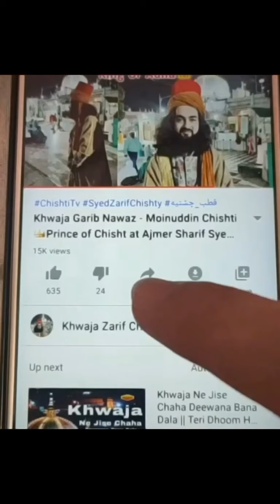English, dua change your life, dua to open doors of success, blessings, Avatar Zarif Baba, Syed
dua open the door of blessings

ज़रीफ बाबा , Avatar ZARIF BABA,
🌹Sufi Saint, Zarif Baba👑Allah ka Wali अल्लाह के वली जो दीदार करे खुशनसीब होगा

Baba Syed Zarif
Khwaja Syed Zarif Chishty

1_khawja Abu Ahmad Abdal Chishty
2_ Khawja Abu Muhammad Chishty
3_ Khawja Nasruddin Abu Yusuf Chishty
4_ khawja Qutbuddin Maudood Chishty
👑Janashin: now Syed zarif Chishty
🌹Khalifa:
5_ khawja Sharif Zandani
6_ khawja Usman Harooni
👑 7_ khawja Moinuddin Chishty Garib Nawaz Ajmer
8_ khawja Qutbuddin Bakhtiyar Kaki Chishty
9_ khawja Baba Farid Ganj Shekar Chishty
10_ khawja Nizamuddin Awlia Chishty
11_ khawja Nasiruddin Cheraq Dehlavi Chishty
12_ khawja Banda Nawaz Gisudaraz Chishty